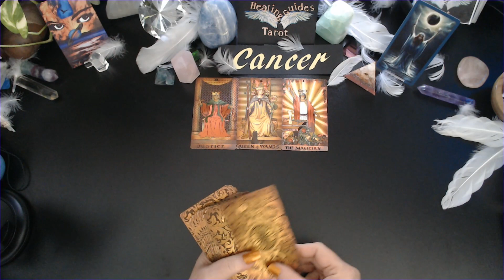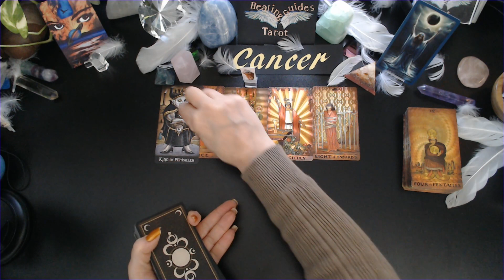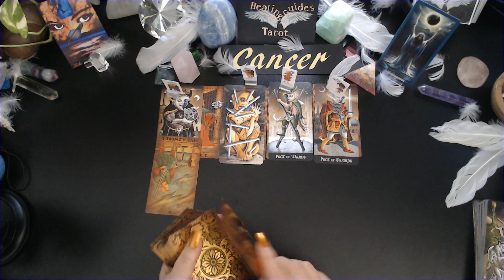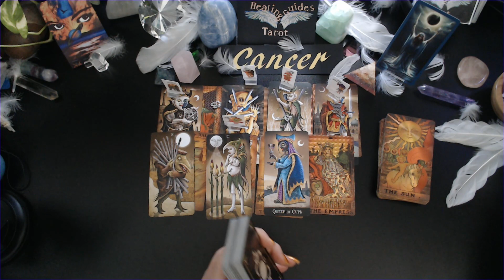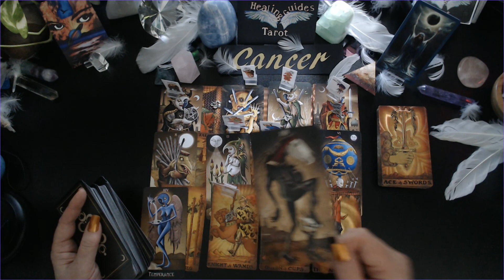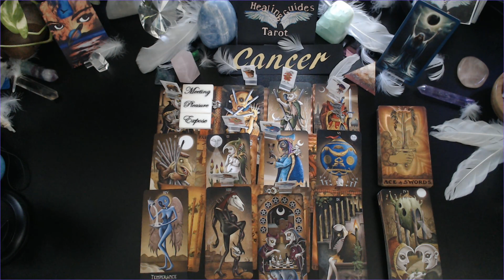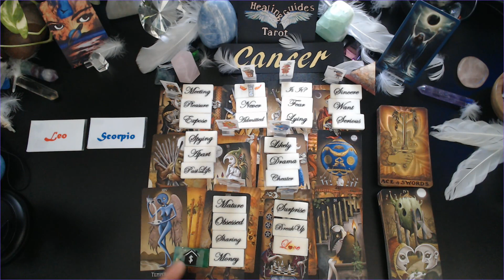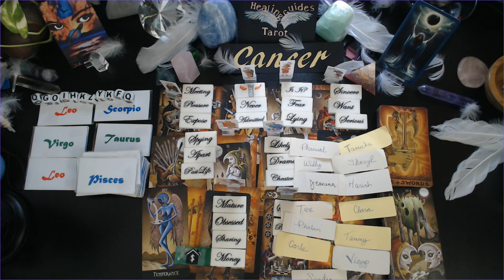Cancer🕯️MANY TRUTHS ARE BEING EXPOSED😲 PAST PERSON WANTS TO TALK NEW PERSON WANTS YOU TOO!😍❤️🔥